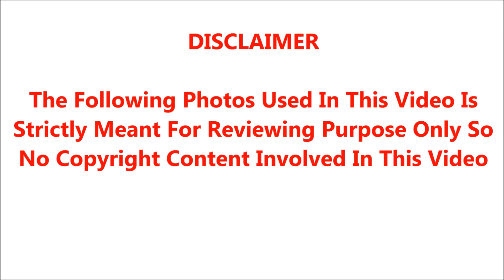பிரபல நடிகருக்கு சற்றுமுன் நடந்த திடீர் விபத்து..! கதறி அழுத திரை பிரபலங்கள்..!